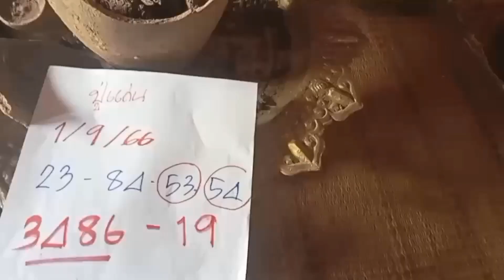เลขไหผี โค้งสุดท้ายเลขโผล่หางเดียว